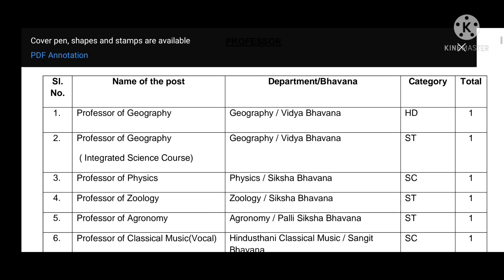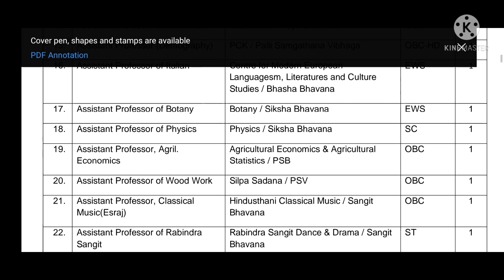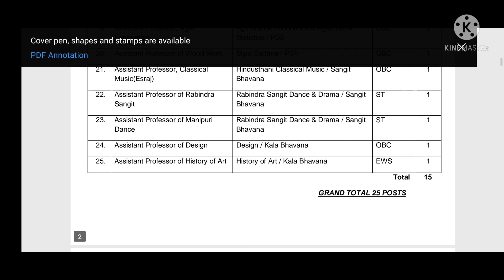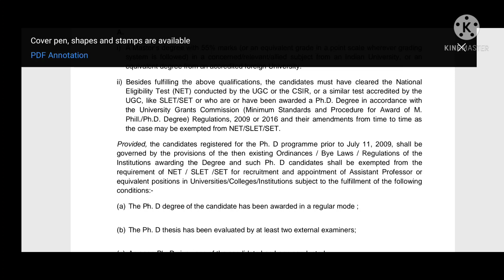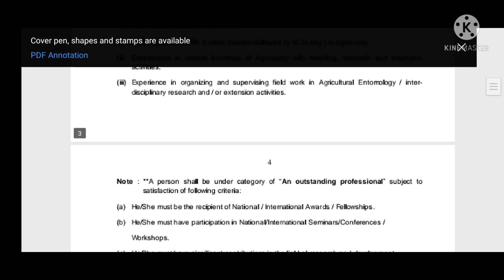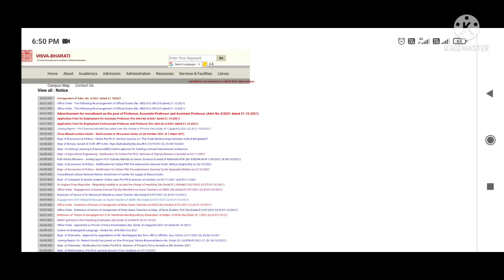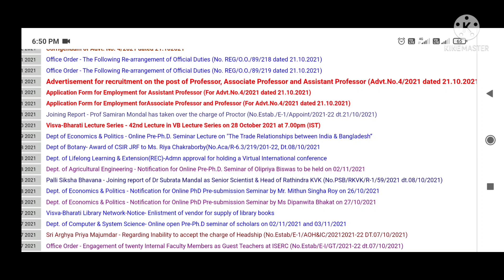Assistant Professor Vaccancy Only Interview No Fee Permanent Post#Assistantprofessorvaccancy2021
Permanent Assistant Professor Vaccancy Only Interview Assistant Professor | Associate Professor Post

Assistant Professor Recruitment Bengal